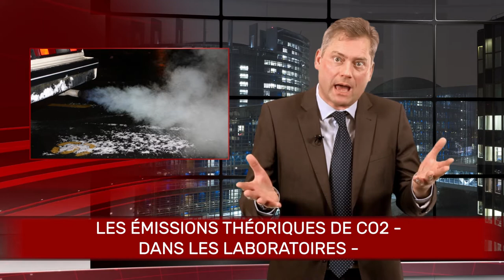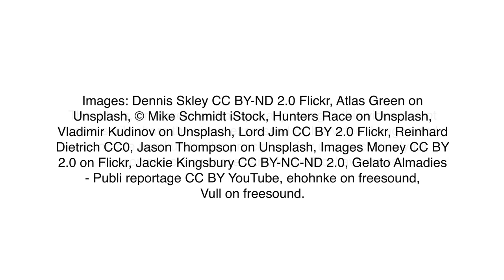Le dieselgate coûte des milliards d'euros aux contribuables européens !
2,6 milliards € de pertes de rentrées fiscales rien que pour la France en 2016 ! Plus de 10 milliards au niveau européen.
Alors que toute l'Europe se serre la ceinture, un nouveau rapport des écologistes européens révèle le manque à gagner pour les finances publiques lié aux fraudes du dieselgate. Un scandale qui est donc fiscal en plus d'être sanitaire et industriel.